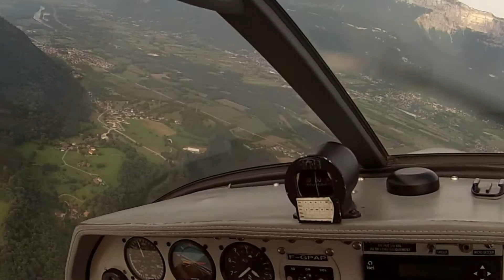Passage au dessus d' Allevard...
Passage au dessus d' Allevard en avion le 13 Aout 2017